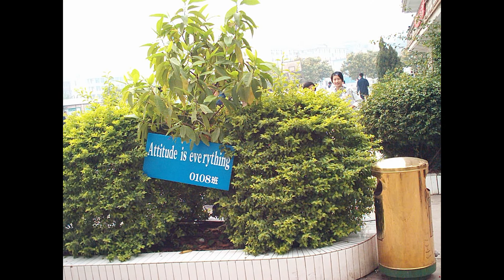Yulin, China - 2004 - Not Your Typical Tourist Video - The Start of my 12 year Chinese Odyssey!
After living overseas for over a decade, I have had the privilege to see and visit many amazing places! The “Not Your Typical Tourist Video” series will show you the other side of life in places other than our own. Join me as we travel through day-to-day life on the other side of the planet!
Yulin was the city I first started teaching in in China and met the love of my life! My first true overseas experience!